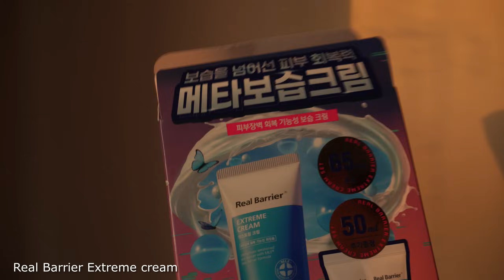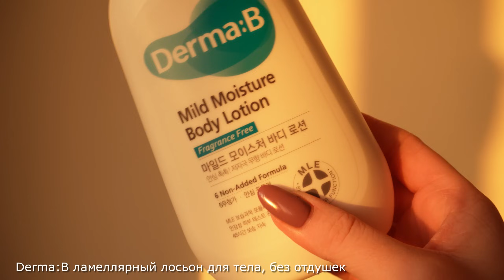Тестирую корейскую косметику для чувствительной кожи | Atopalm, Real Barrier, Derma:B, Dr.Ceuracle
Ссылки на продукты из видео:
Двухфазная веганская эссенция с комбучей Dr.Ceuracle

Набор с ламеллярным защитным кремом для лица Real Barrier Extreme Cream Set

ВВ-крем с естественным финишем Dear, Klairs illuminating Supple Blemish Cream SPF40 PA++

Erid: 2SDnjbrFCJU
Реклама: ООО Холлишоп ИНН 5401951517

0:00 идея выпуска
2:00 где заказывать?
2:50 промокод на скидку
3:16 обзор средств
3:32 Dr.Ceuracle
7:25 ламеллярные эмульсии - что это?
8:24 Real Barrier
12:38 Atopalm
16:30 Derma:B
23:57 Pyunkang Yul
27:20 dear, Klairs